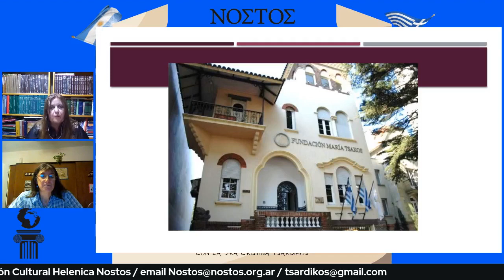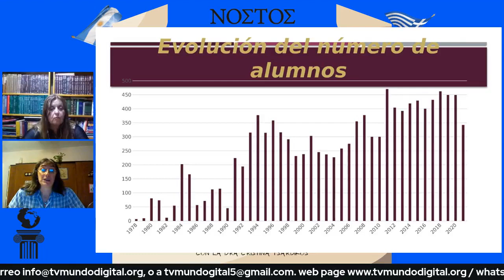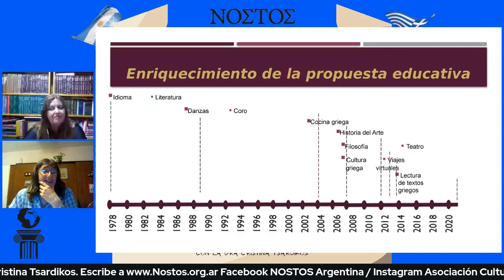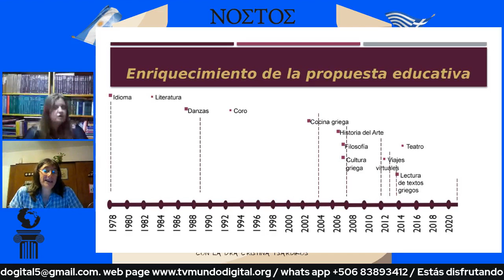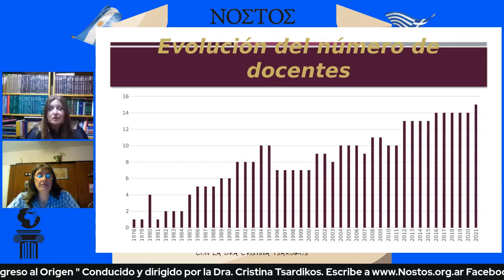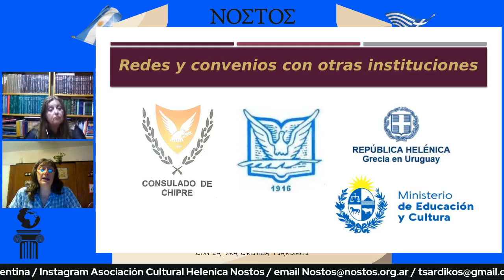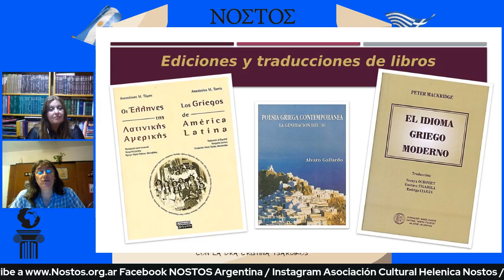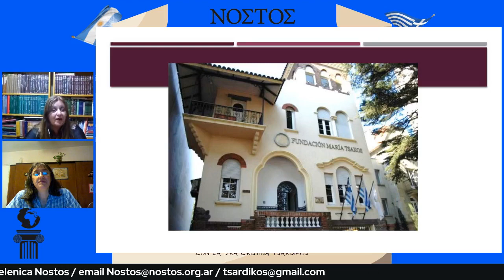NOSTOS Entrevista a Directora de Fundación María Tsakos, Prof Soraya Ochoviet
NOSTOS, EL REGRESO AL ORIGEN CONDUCIDO POR LA DRA. CRISTINA TSARDIKOS